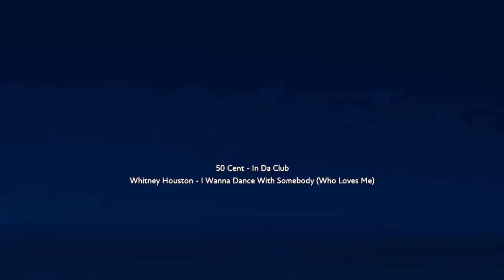Myspace Love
Some Days you just gotta give them a intermission.